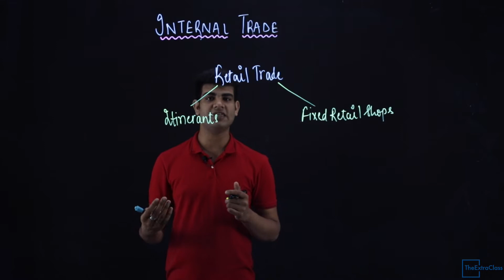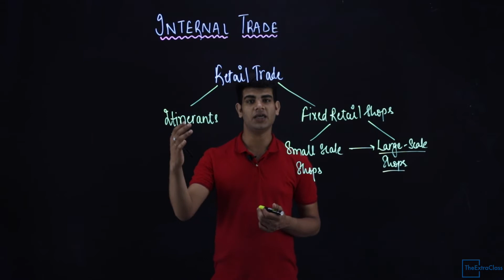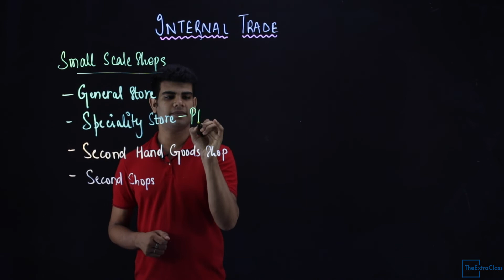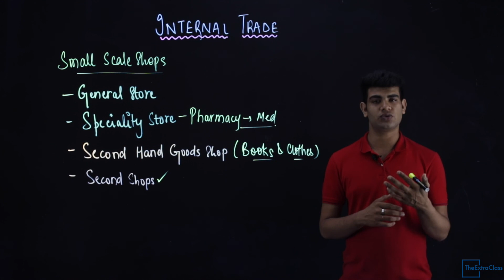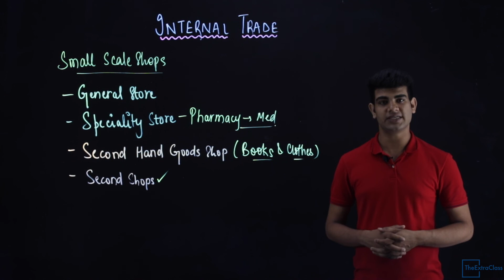internal trade class 11 bst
internal trade class 11 bst | internal trade class 11 cbse |
In this video you will learn about the types of retail trade . class 11 business studies - Internal Trade . topics to be covered in this video-
1. Itinerants
2.Fixed Retail shop